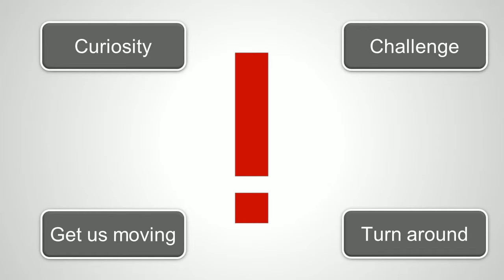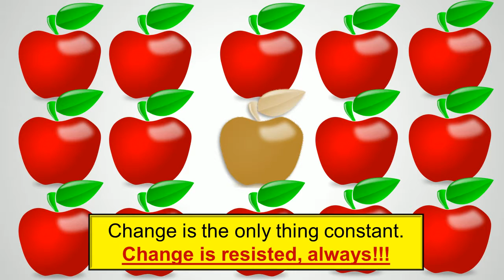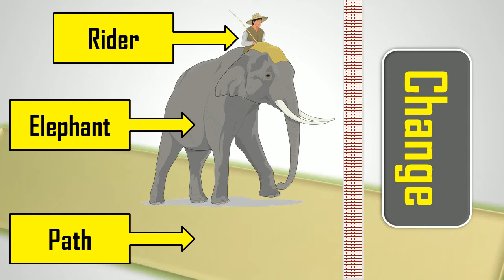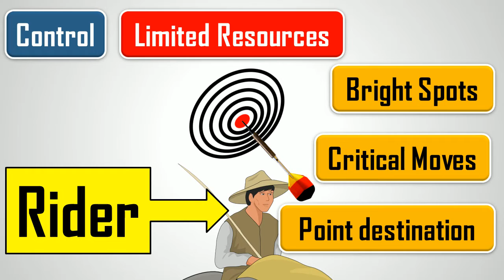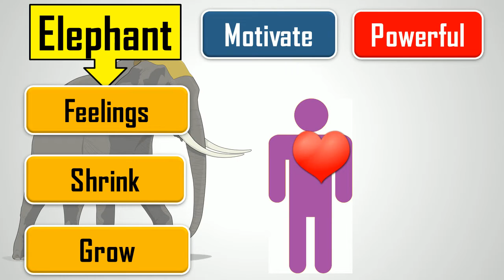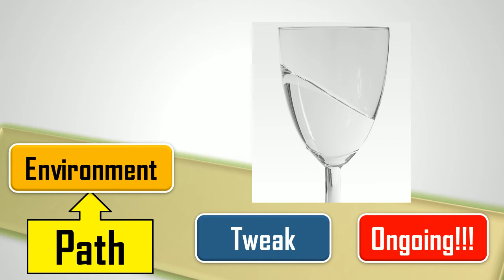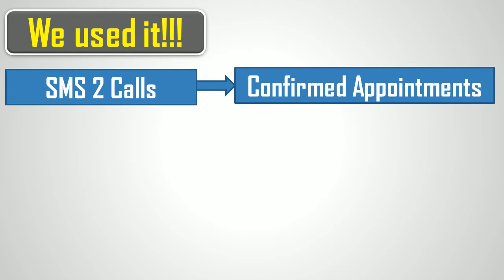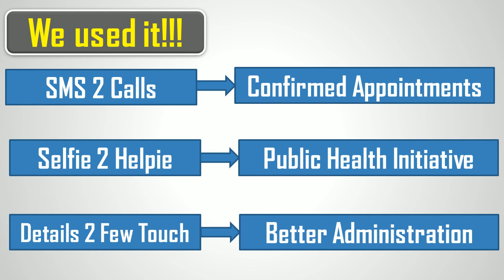Switch: How to Change Things, When Change is Hard.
This is a review of the Book, Switch, authored by Chip and Dan Heath. It was done as part of the initiative, SHELL - Smart Happy Entrepreneur's Leadership Library.

Review was done by Dr Mohan Sunil Kumar, Founder and Director of Augmenta Health Private Limited. A new age Mental Health company.

"Change is inevitable. But, the direction of change can be sculpted".